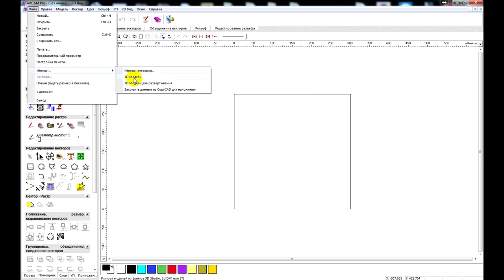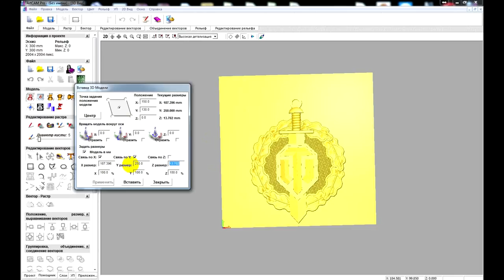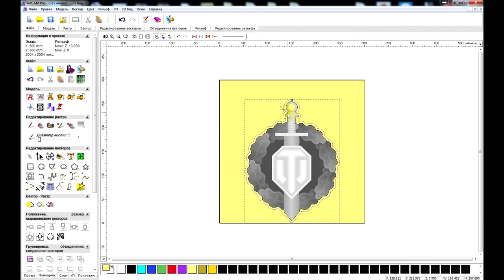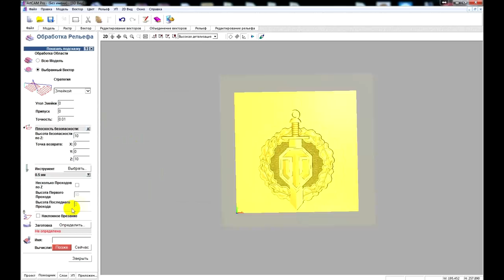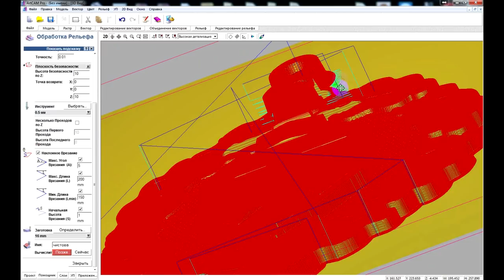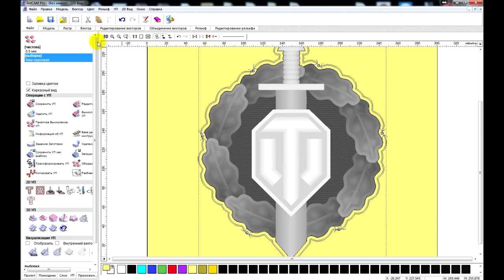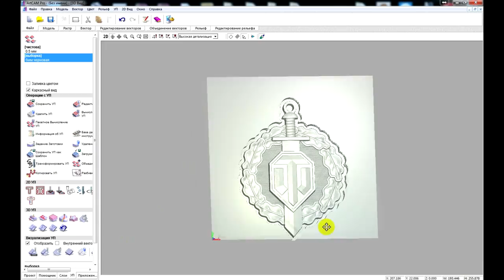World of Tanks. Создание УП в ArtCam для станка ЧПУ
Создание управляющей программы для ArtCam. Логотип "World of Tanks" для фрезерного ЧПУ станка 777.